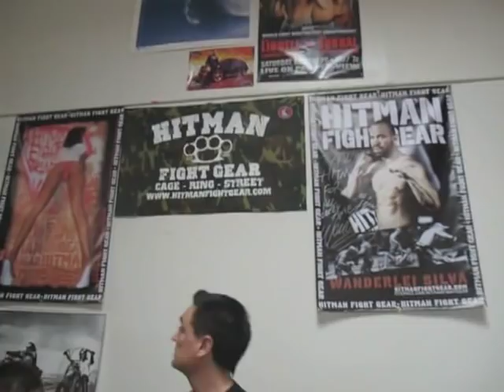UFC® 104 Anthony Johnson VBlog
Hang out with welterweight Anthony Johnson before his UFC 104 bout. See who he is up against UFC 104 Fight Card